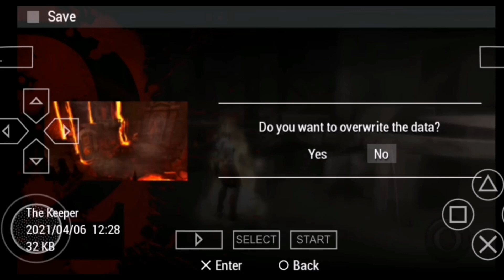GOD OF WAR GHOST OF SPARTA | WALK THROUGH PART 5 | PPSSPP EMULATOR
Hello guys this is the part 5 of my game play "GOD war ghost of sparta" haha MEDYO mahaba haba to kasi madam dami rin tayo na kalaban but It really enjoying at habang pa tagal ng tagal eh pa ganda ng ganda at pa hirap ng pahirap yung mga kalaban so guys yun lang I hope you like this video and thanks for watching! 😁